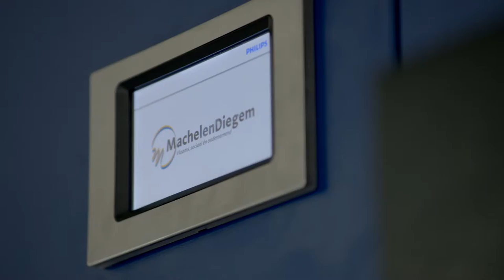Eclairage LED de Philips Lighting à la Salle omnisport Bosveld à Machelen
Les luminaires LED de Philips Lighting vous permettent de moduler l’éclairage de votre salle, d’économiser de l’énergie tout en respectant votre budget.
Dans la commune de Machelen, l’échevin des sports et le gestionnaire du centre sportif sont tombés sous le charme de l’éclairage LED. Ils apprécient tout particulièrement le système de commande à distance, permettant de programmer les luminaires.